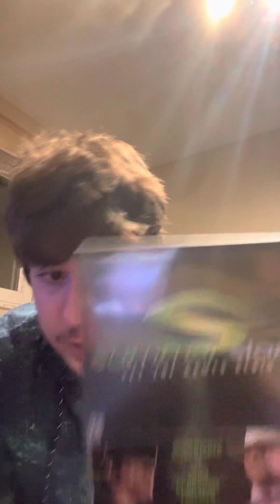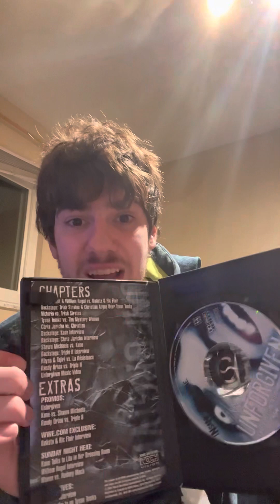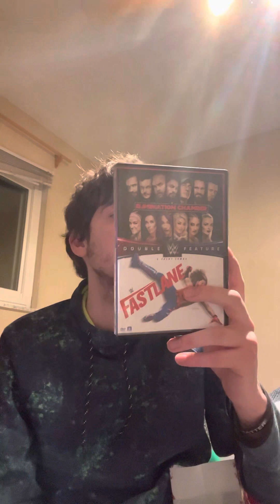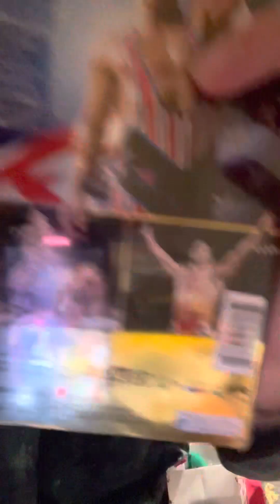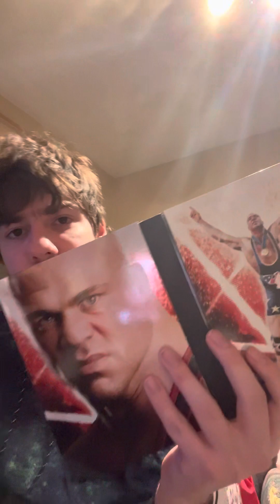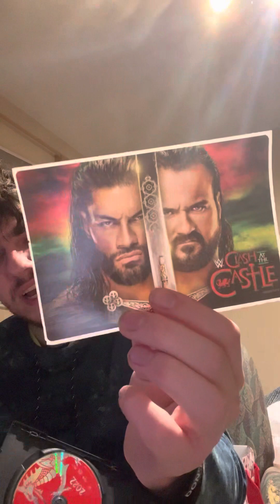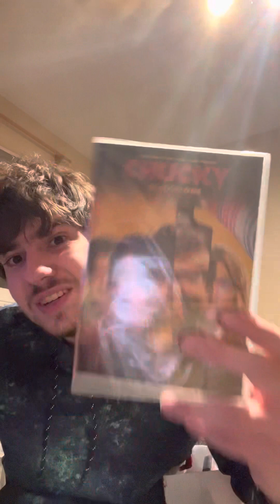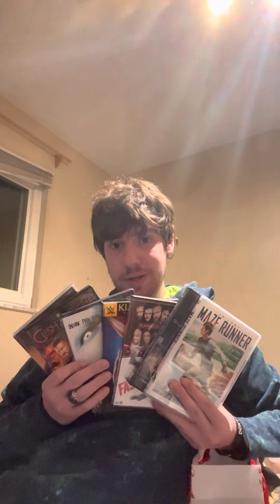Christmas haul part 1 of 2022￼